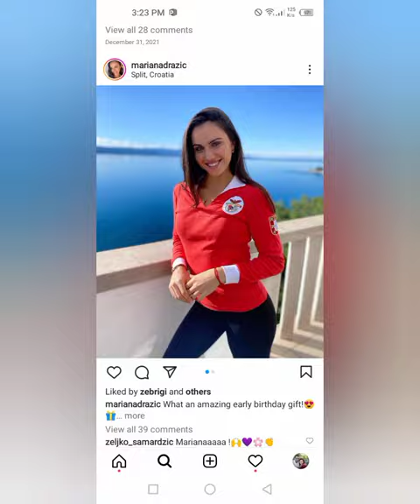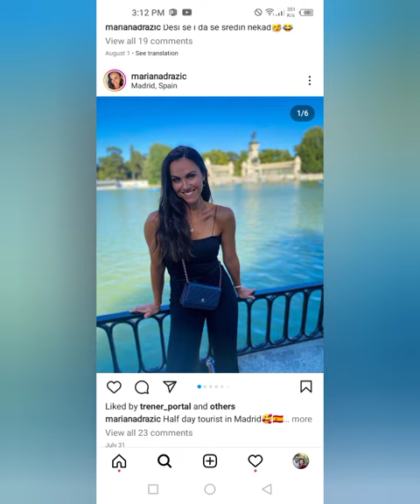Mariana Drazic Enjoying Life with Friends And Family with Tennis Star's